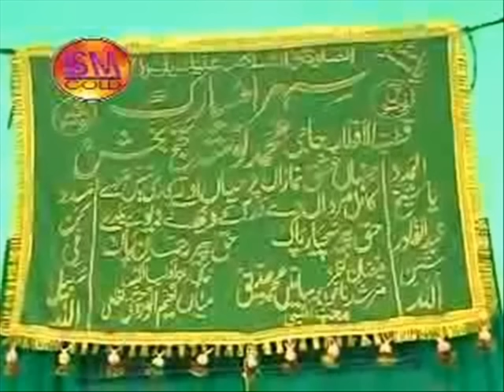ghar aa wi way nosho by chand afzal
qawal